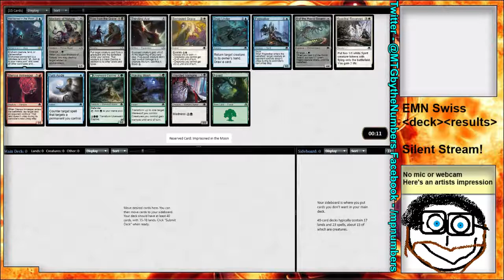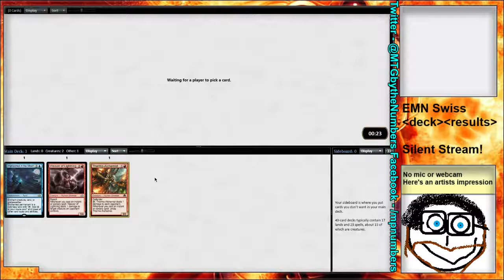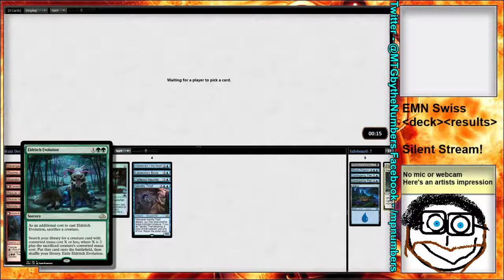Eldritch Moon Draft 4 (Drafting) - Silent Stream - Magic, by the Numbers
Another week, another Eldritch Moon Draft, Tried out werewolves this time.
No Audio on this one, feel free to BYO background music. - I would recommend running this on double speed to catch it without getting bored!

Check out the draft, the games and the fun!

How would you have drafted these packs?
How many terrible plays can you count?